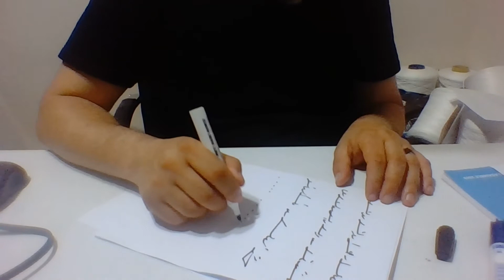Ercüment Hoca 0552 282 33 33 ücretsiz bakım Sivas Ulaş Yıldızeli Dil bağlama Muskası